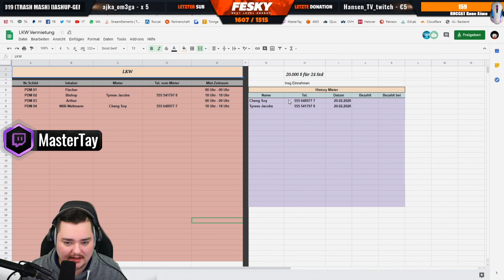GTA 5 RP Highlights | #55 | @SonnyMontana ich bin die fot*e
Verbesserungen Vorschlagen:
Ihr wollt Verbesserungen Vorschlagen? Dann schreibt sie in die Kommentare oder kommt in den Discord und schreibt sie dort!